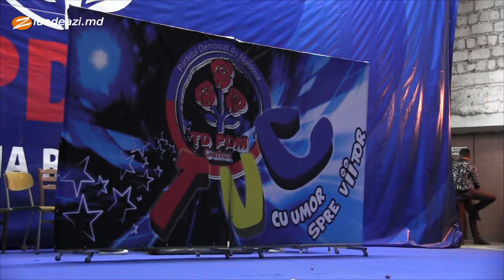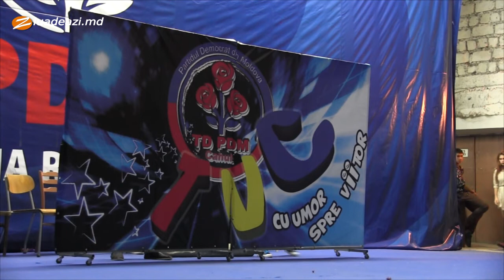Economix tema pe acasa